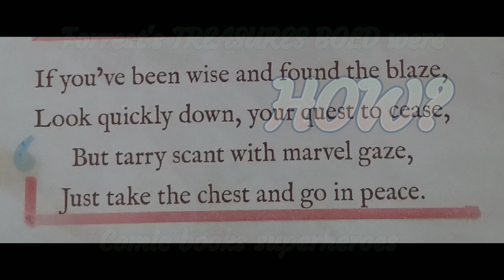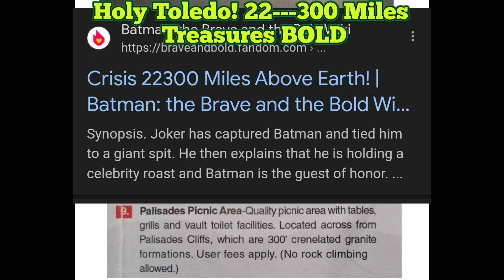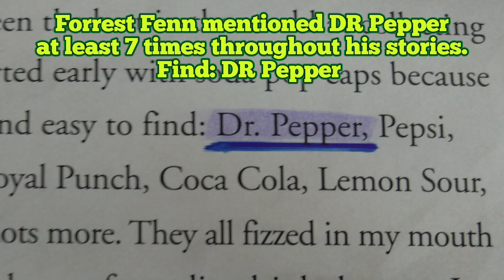Forrest Fenns 300 miles West of Toledo answered completely! "Holy" Toledo, church in the mountains!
The biggest treasure hunt in history that revolved around the biggest Superheroes of all time!
Superman, Alone in there, Fortress of Solitude
Batman, 300 Miles West of Toledo
A MEMOIR, A window into a life

Just the Front inside cover cover Clues!

The Thrill of the Chase, Every desire we chase
Dan Dare, an outrageous dare
Buster Gold, full of gold
Jules Feiffer, precious jewels
Thrill of THAT Chase, chasing Issue #1 of Superman Action Comics
cache, Marvel character
resolve, Davinci resolve comic templates
imagination, imagination character concepts
six pack, Marvel character
mettle, Ken Mack Marvel character
strike, strike 1987 Comic book
Maverick, Maverick Comic book - Maverick's wife Lois Clarke - Maverick thrill of the Dog Chase - Plus so much more
treasure, treasure Comics!
postmarks, Devil's Mailbox at Palisade Sill
Ft. Clark, for "Clark Kent" at the Palisade -Fort

That's just the beginning of 15 years of creativity and genius connections into comic book heaven, A MARVEL GAZE.
There's thousands of comic book characters!
I hope you enjoyed this short video, please enjoy more on my channel.
Dave 🤠
The Man from Back East 💙